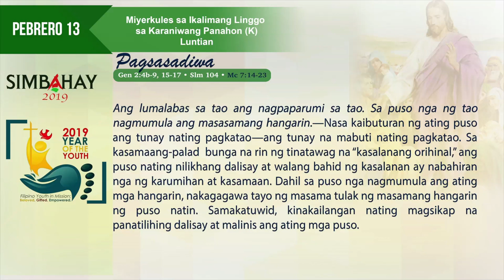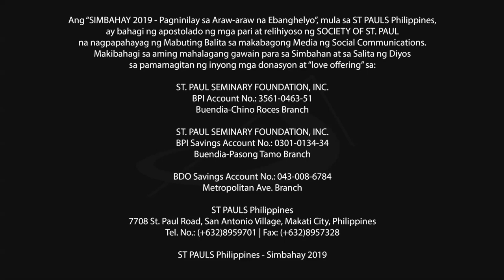Simbahay I Miyerkules ng Ikalimang Linggo sa Karaniwang Panahon I Pebrero 13, 2019